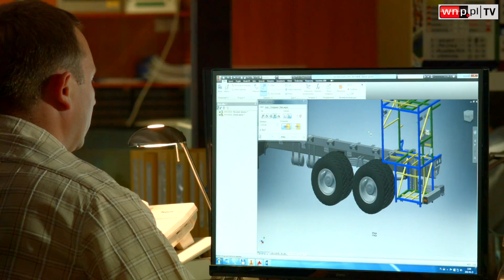Forum Zmieniamy Polski Przemysł 2017 w filmowym skrócie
Pełny i wierny rzeczywistości portret polskiej gospodarki w jej obecnych uwarunkowaniach, z jej problemami i perspektywami nakreślili uczestnicy siedemnastej edycji Forum Zmieniamy Polski Przemysł, która 6 lutego odbyła się w Warszawie.

Debata wstępna miała charakter kierunkowy - poświęcona była obawom i nadziejom polskiego biznesu. Zasygnalizowane zjawiska zostały rozwinięte w siedmiu sesjach odnoszących się do najważniejszych obszarów gospodarki: do inwestycji infrastrukturalnych, do jej innowacyjności oraz eksportowych ambicji i zagranicznej ekspansji, wyzwań, wobec których staje energetyka, a także problematyki zarządzania w dobie cyfryzacji i do kondycji firm rodzinnych.

Jak co roku podczas Gali wieńczącej Forum nadano tytuły "Ten, który zmienia polski przemysł".